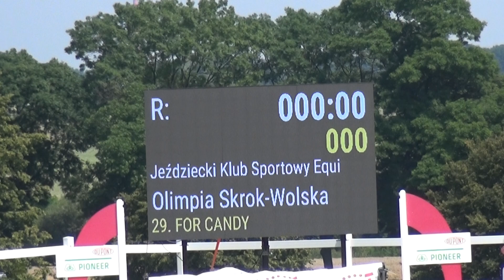20 / FINAŁ OPEN / Konkurs nr 20 - FINAŁ OPEN P/P 110cm/110cm dwunawrotowy NAWRÓT 1. 09.08.2020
20 / FINAŁ OPEN / Konkurs nr 20 - FINAŁ OPEN P/P 110cm/110cm dwunawrotowy art. 273.4.3
Nawrót 1.

MISTRZOSTWA ŚLĄSKA W SKOKACH PRZEZ PRZESZKODY

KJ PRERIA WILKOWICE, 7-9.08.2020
Olimpia Skrok-Wolska & For Candy